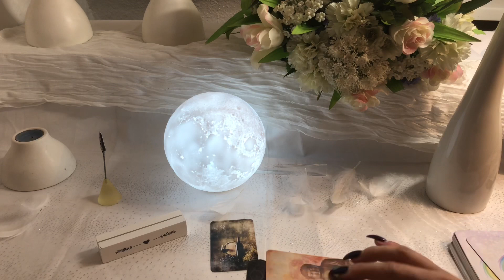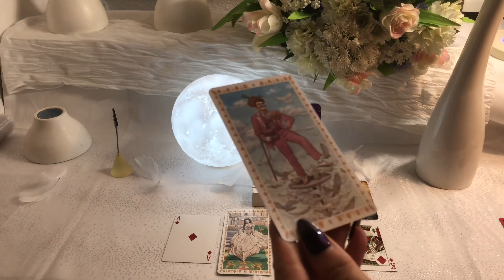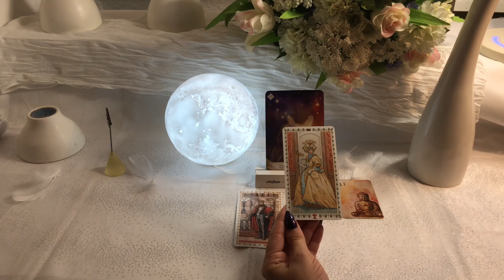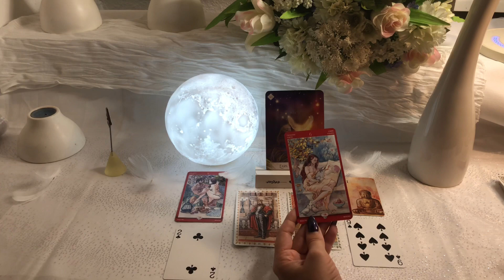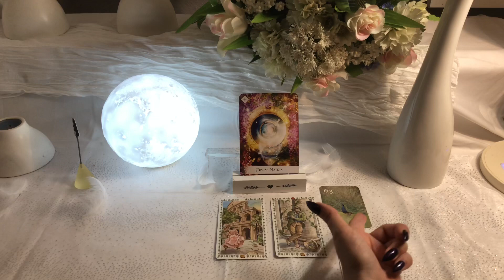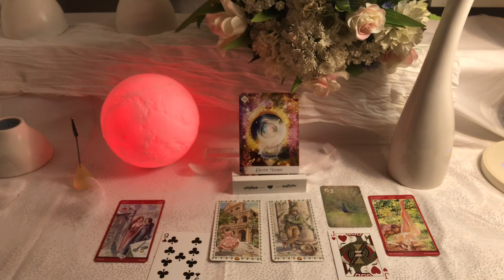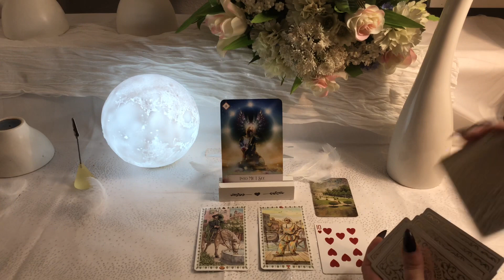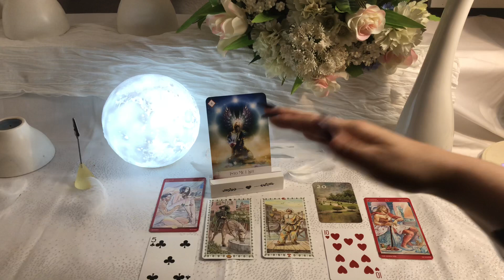PICK A CARD: WHO IS YOUR SECRET ADMIRERER💫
Time Stamps:
Wine: 2:02
Buddha: 10:19
Peacock: 19:13
Garden: 30:28

Decks used in this reading:
Romantic Tarot
Tarot of Sexual Magic
Playing Cards
Mondnacht Lenormand